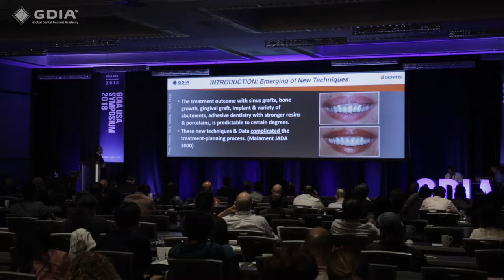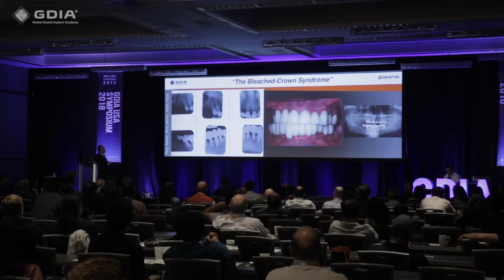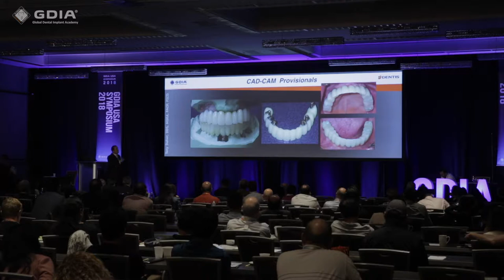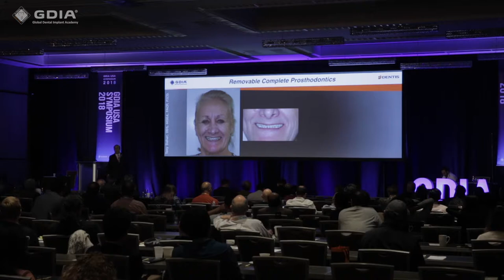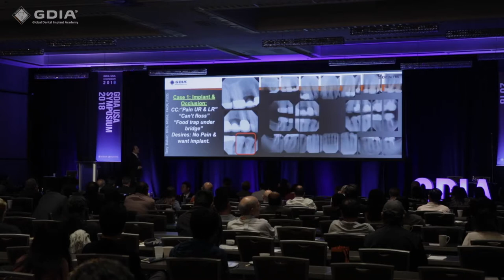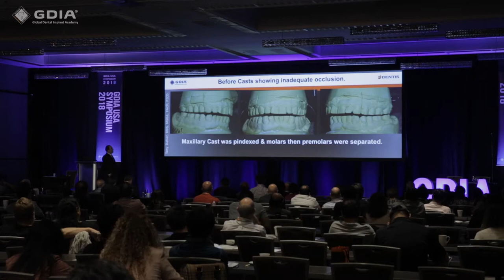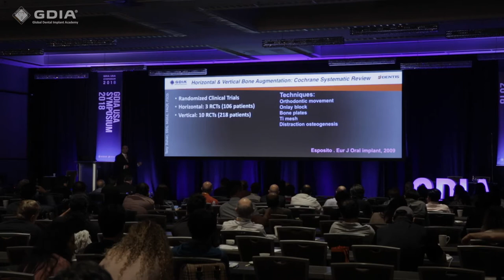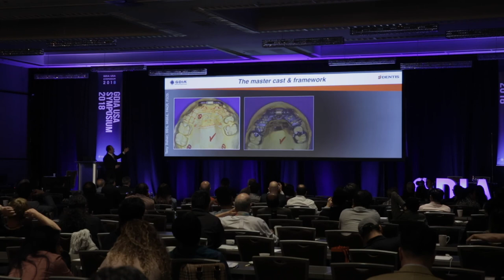Dr. Tony Daher | Reduce Your Implant Complications with Minimally Invasive Prosthodontics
Lecture given by Dr. Tony Daher at the GDIA USA Symposium 2018.

Lecture Title: Reduce Your Implant Complications with Minimally Invasive Prosthodontics. Practical Clinical Tips.

Abstract: The development of soft & hard tissue replacement (sinus grafts, bone growth, gingival graft, implant & variety of abutments, adhesive dentistry with stronger resins & porcelains) broadened our ability to treat diseases and esthetic enhancement of teeth. But these new techniques complicated our treatment-planning process.